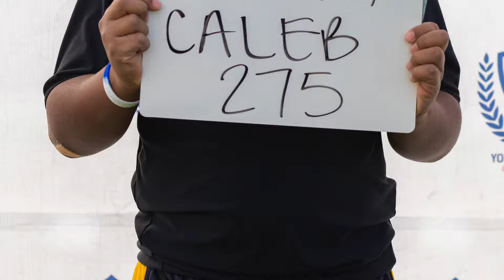Caleb Edge Arcadia Highlight Reel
AZYFC 1/27/19 Arcadia HS Combine